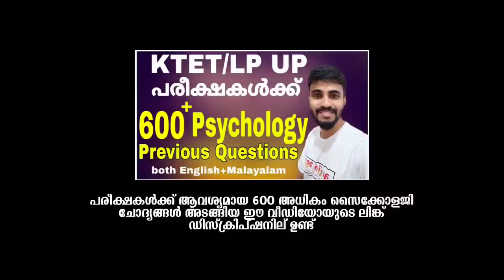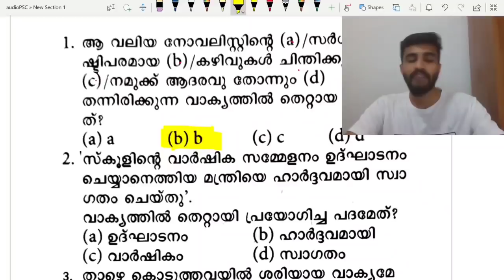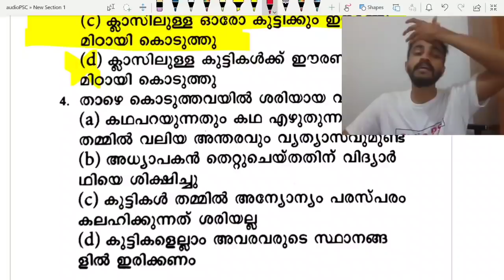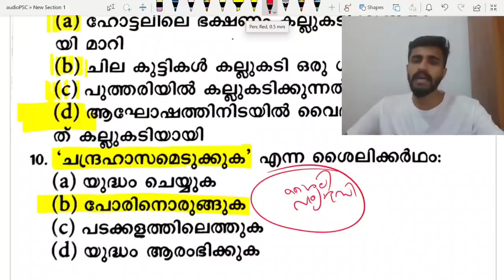KTET/LP UP MALAYALAM CLASS/ പദ ശുദ്ധി, വാക്യ ശുദ്ധി കൂടുതൽ ചോദ്യങ്ങൾ....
KTET LPUP PSYCHOLOGY 600+ QUESTIONS